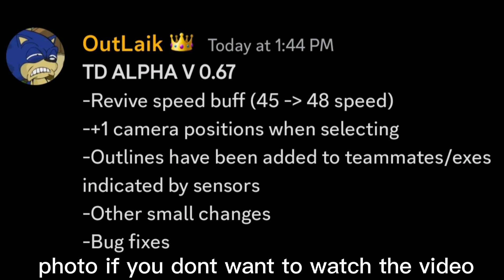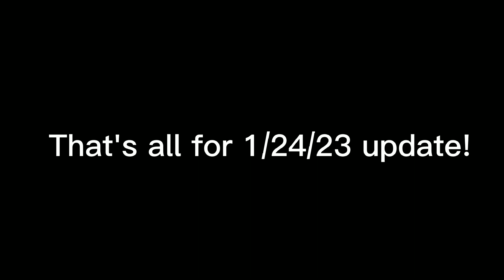Version 0.671 Update! || Sonic.exe:TDE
update 0.671 of sonic.exe the disaster experimental